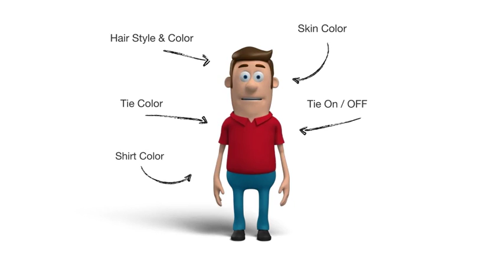3D Character Animation Toolkit | After Effects Templates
AFTER EFFECTS PROJECT TEMPLATES - VIDEOHIVE